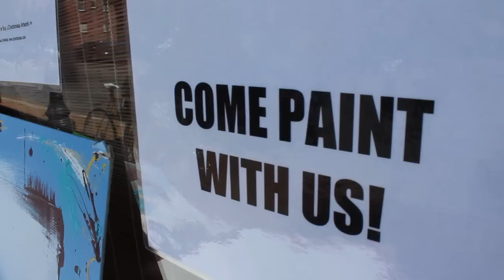Alley Art St. Louis - Coast to Coast Tour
ALLEY ART cruised on from Chicago to Saint Louis; mecca center for the 'Show Me' state, Missouri.

For this event we were lucky enough to take part in the "Fill in The ____ Pop Up Shop" at Blank Space, Cherokee St. Blank Space is a popular venue for hosting a unique variety of acts, shows, and events so we were honored to work with them.

We rocked it outside on the sidewalk, with the community jumping at the chance to join in and paint. Plus we had 3 working artists set up for the day.

For a full list of the performers and artists showcasing, please check out our alley details on FB

Special thanks to Blank_Space for hosting our event, especially Gina for letting us be a part of the Fill In The _____ event.

Kudos to On The Marc Paragliding for hosting us during the week - check out Marc's page if you want to fly in St. Louis

Alley Art is an international community art project dedicated to connecting and promoting the arts. We're touring America right now, hosting pop up events in 14+ cities.

Video shot by: J. Charboneau, B. McNerney
Cameras: GoPro Hero 3+ Black Edition, Canon 600D, Canon Powershot XS280
Edited by: B. McNerney, Final Cut Pro X